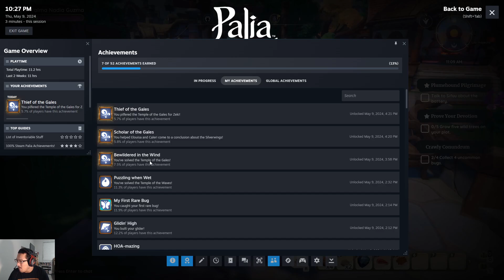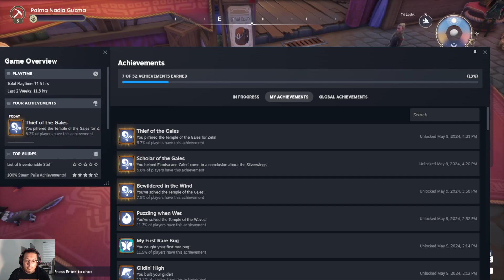Palia Part 8 // The Wait Is On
Now we wait